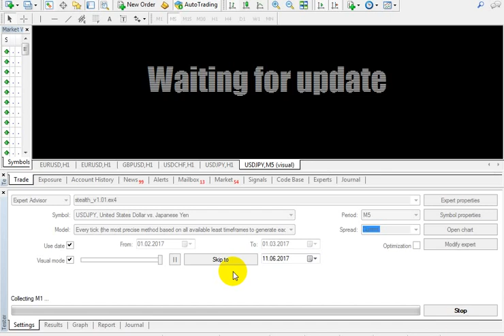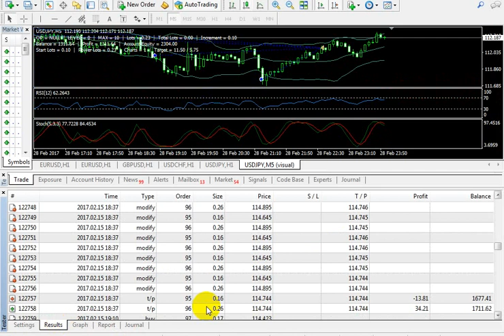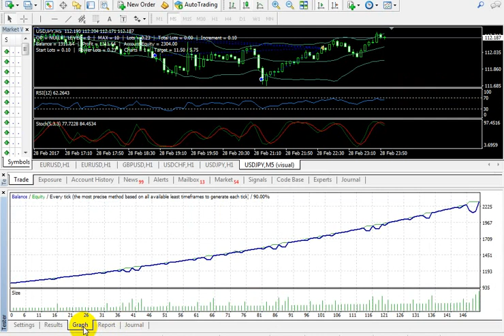Make 100% profit every month by this expert - stealth_v1.01.ex4 - USDJPY